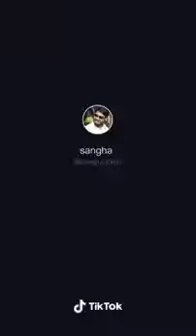🤗मन प्रसन्न करणारे जानुचे Tiktok चे संपूर्ण व्हायरल व्हिडीओ |Januche Tiktok Virel Video |SMMEp#1051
आई | नाना | जानु | संघा | गावकरी | Cameramen Sangha Dhanegaonkar |director संघा धनेगावकर| Editer Rahul Dhanegaonkar|

Artist Name |Rahul Dhanegaonkar |Adirath salve|

🚫 Do Not Drink And Drive.

sanghamarathimanus janu Aai tiktok sangha3588 sangha new home janu videos marathi comedy video sanga aai janutiktok
sanghamarathimanus navin vide mio janu Aai Channel Aai che prem sasu sunache comedy ukhane sasu sunache comedy sasu suna bhandan nakushi nakushi comedy ukhane nakushi che ukhane Jane che bhandan sasu sunachi jatra sasu sunachi jatra dhamal janu chi acting sangha chi bayko Aai nana comedy Aai chi recipe sangha short films ojhal short film

⬇️Contact करण्यासाठी खालील इमेल वर संपर्क करा..

© Copyright By Sangha Marathi Manus Channel 👉🏻 Do Not Reused

हा Video निव्वळ मनोरंजनासाठी बनवलेला आहे ह्याचा कोनाशि काही संबंध नाही,तसेच कुठल्याही प्राण्याला इजा होईल असं काही कृत्य केलेलं नाही.फक्त वास्तव दाखवण्याचा प्रयत्न केला आहे..

  🔸️🔹️   Sangha Marathi Manus  🔸️🔹️